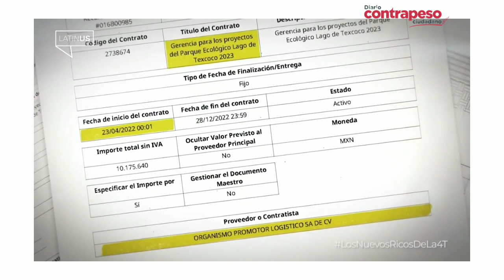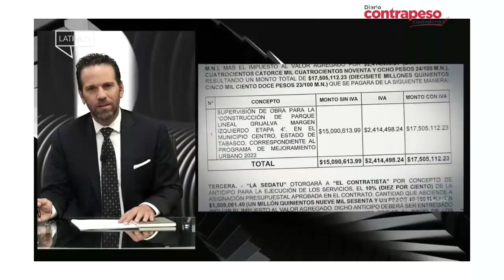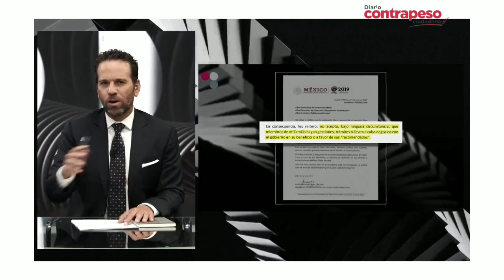Esto no se trata de mi, si no de su hijo: Loret de Mola a AMLO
Video🎥 | *Esto no se trata de mi, si no de su hijo: Loret de Mola a AMLO*